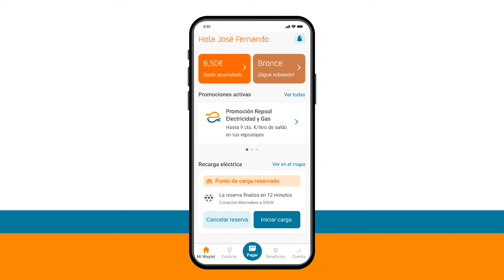Consulta movimientos en Waylet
Con Waylet podrás consultar todos los movimientos de tus tarjetas en un solo clic